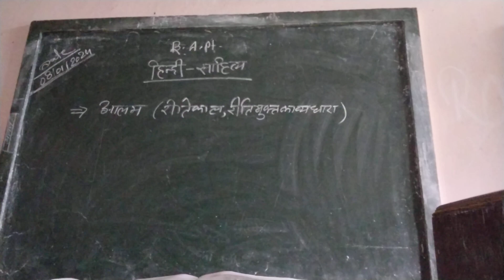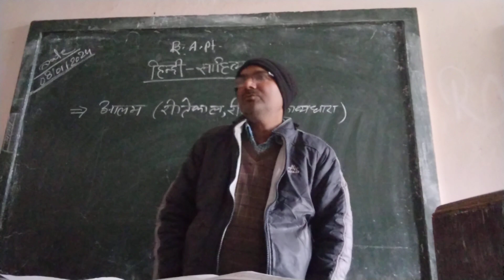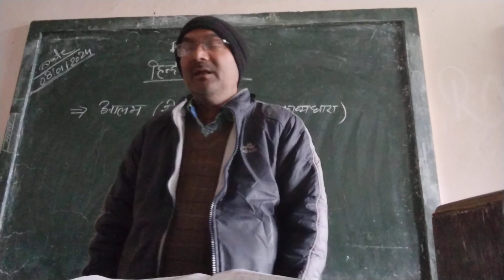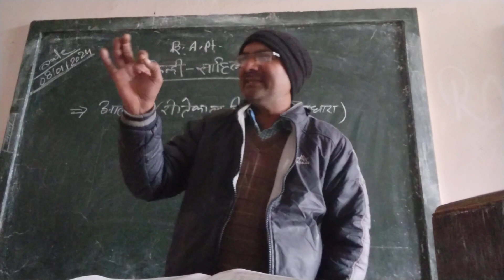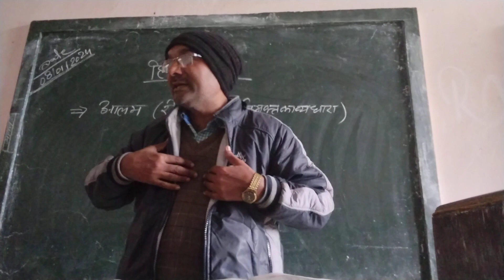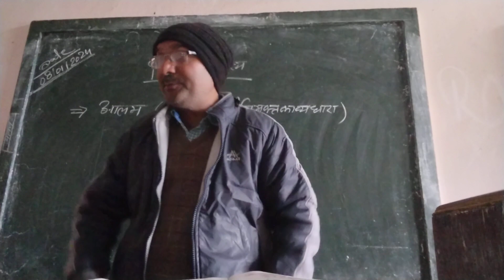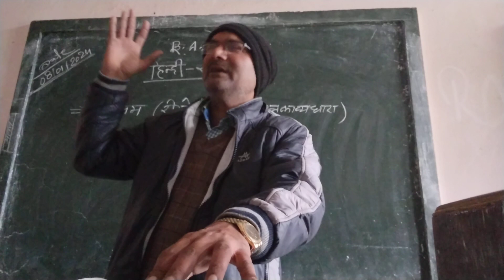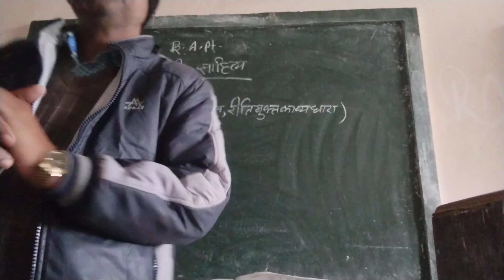alam kavi ki pad vyakhya (2nd year)